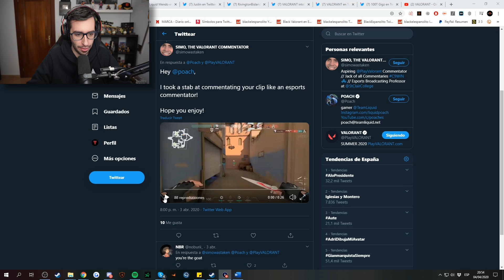LAS MEJORES JUGADAS DE VALORANT | SEMANA 1